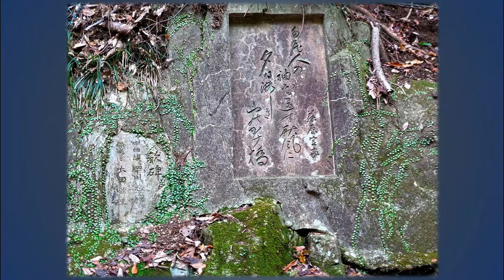Novasutras Meditation 1: Introduction to Agaya and Ubuntu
Introduces some basic meditation techniques, and the Novasutras concepts of agaya and ubuntu. Agaya is a new term, intended as an expression of the deep, sacred beauty of the universe. Ubuntu is a term that represents the connections between all things, binding us all together in the more-than-human world with reverence, joy, generosity, gratitude, and loving-kindness.

Ubuntu and agaya to you!

(this is a revised posting of with somewhat improved audio)